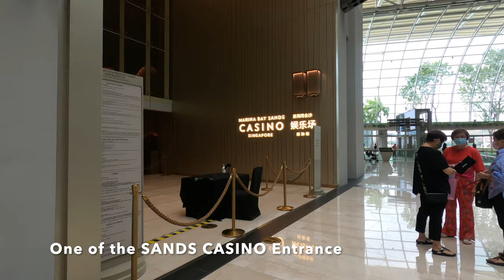Singapore Scene 4K - Walking Tour - Marina Bay Sands Shoppes Mall Part 1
Singapore Scene 4K - Walking Tour - Marina Bay Sands Shoppes Mall

This video is a Singapore Walking Tour at Marina Bay Sands with GoPro HERO in 4K UHD.
In the video, viewer will get to see shops and interior structures of the Marina Bay Sands Mall.
This will be Part one of a two part video.
 Video taken with GoPro HERO 8 black with hyper smooth setting hand held without gimbal.